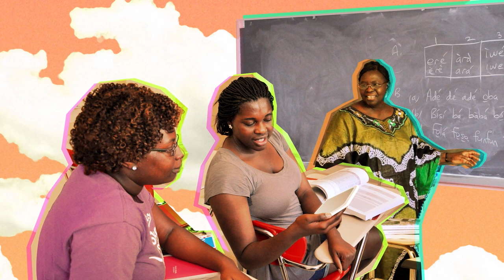OER is... empowering!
Open educational resources (OER) have many benefits:
For one, they can be empowering for students and for teachers!